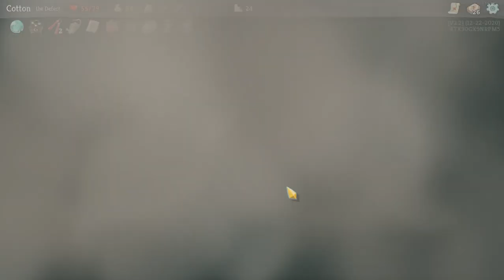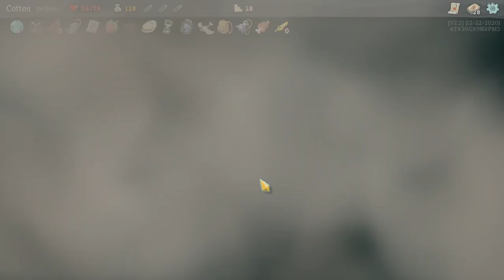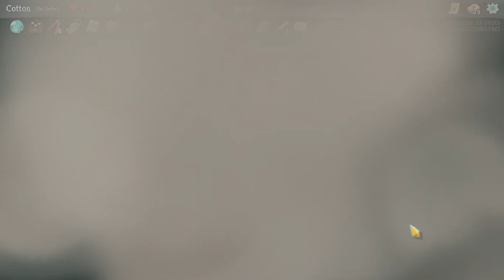Almost made it. - Slay the Spire Defect R1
Ahhh the Defect I like all the classes but the Defect has a special place in my heart If only I was able to get more lightning orbs... Thanks for watching more runs to come.